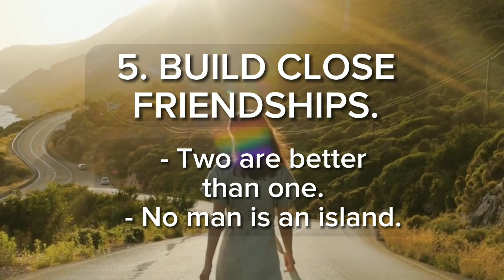Unlock the secret to overcome Depression.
Tips to overvome depression. Related to me mental health anfmd anxiety.